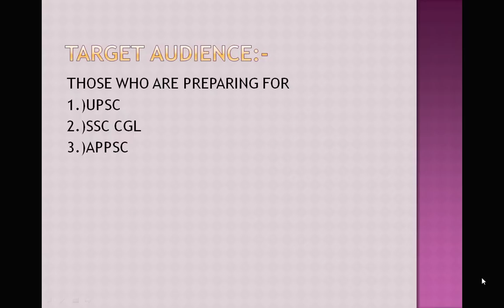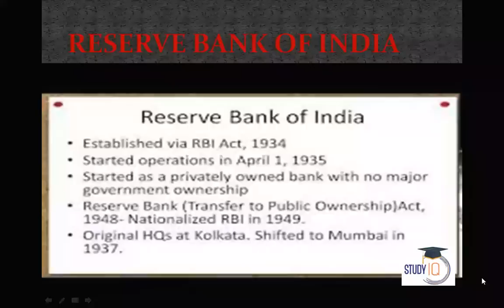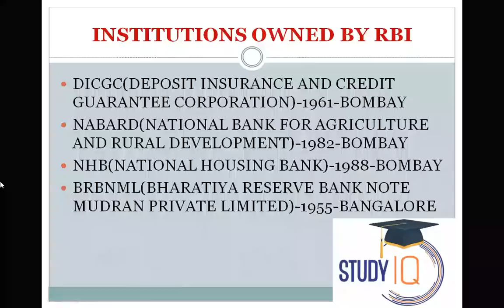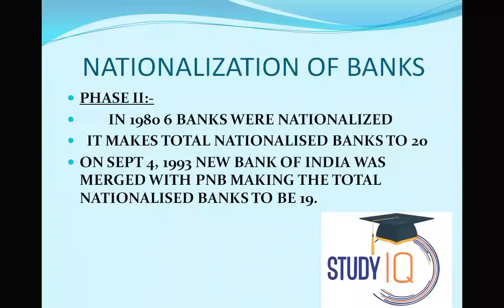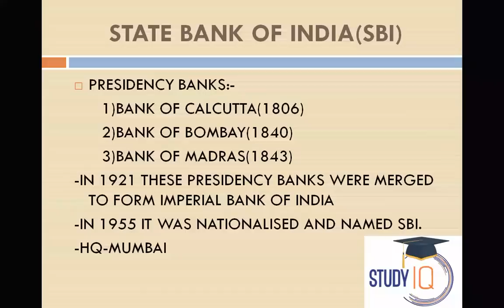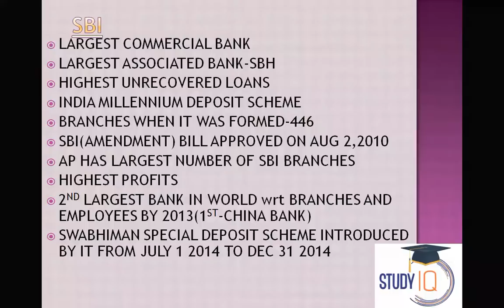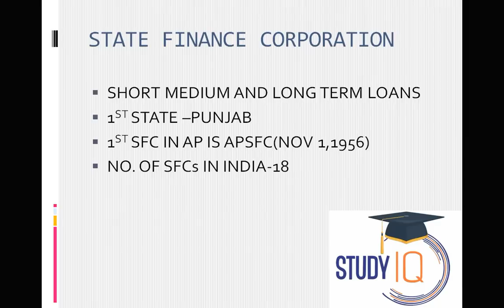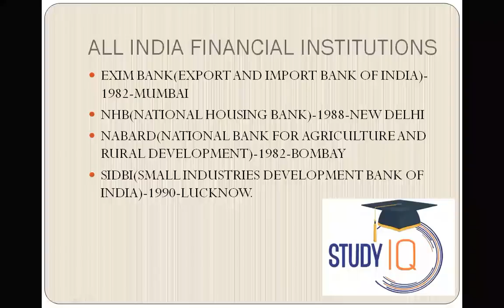Telugu - Indian economy & Banking - Lecture 1 - IBPS/UPSC/RBI/SBI/LIC/APPSC/TSPSC